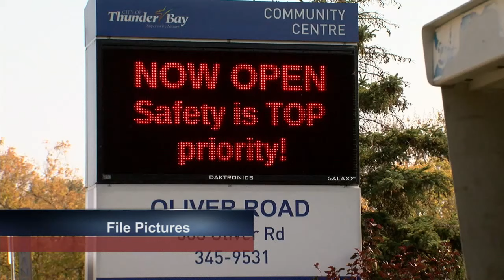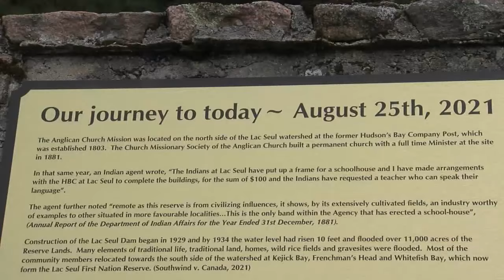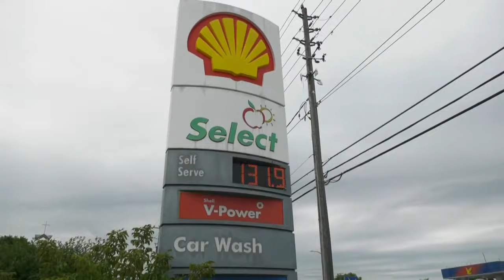Aug. 28, 2021: Council stays virtual